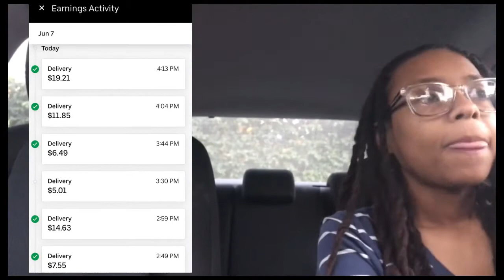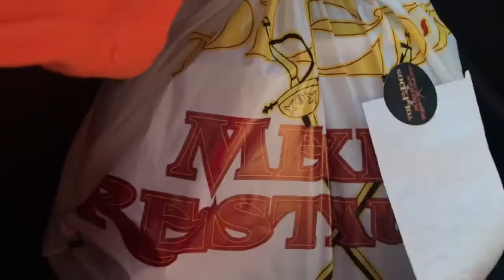Trying to make $1000 in 1 week JUST doing Uber Eats 2021| VLOG - Video Diary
Hello!  To all the hustlers, go-getters, & money-makers!
If you're like me at all, you believe that you should ALWAYS have more than one stream of income. I am a college graduate who CHOOSES to work for herself. In order to support my own business, I drive Uber Eats part-time to help invest in my small online business & to help cover my bills of course.
In this video, I will share with you a self-challenge I made for myself to achieve in 7 days with delivering orders with uber eats. I hope you laugh a little & learn from my mistakes if you are a rideshare or delivery driver & always remember to take care & listen to your body when you're out on the road!
Like my personality? See more of me via Instagram @degratestlovee